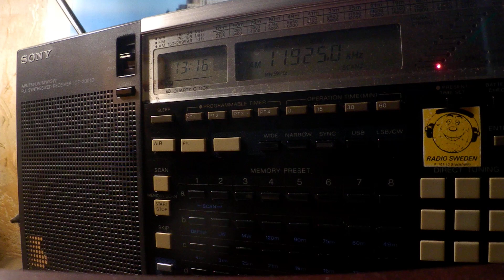03 12 2019 NHK World Japan Network Radio Japan in Indonesian to SEAs 1315 on 11925 Al Dhabayya